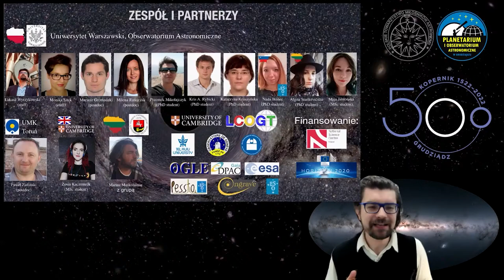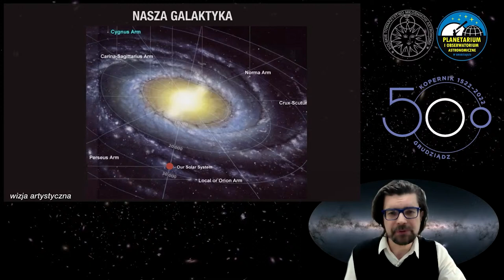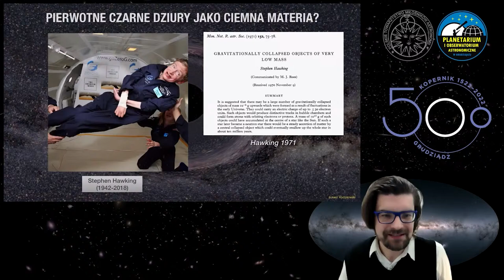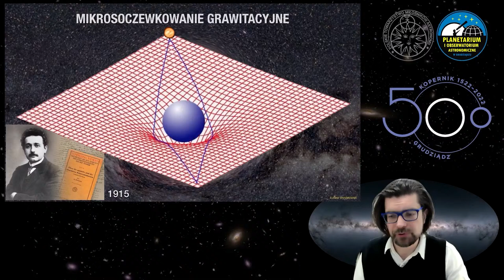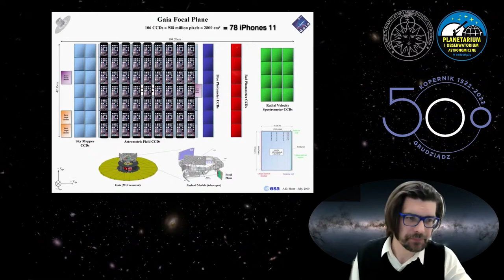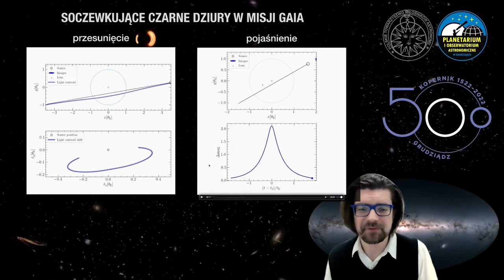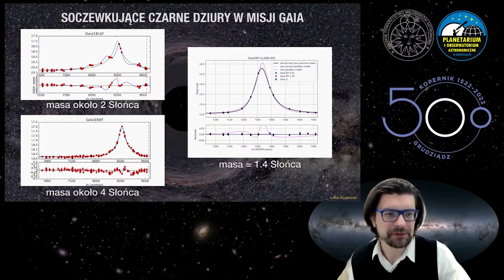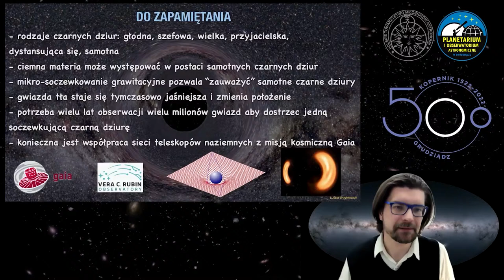Jak znaleźć i zważyć czarną dziurę?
Wykład Inaugurujący 50. Grudziądzkie Dni Kopernikowskie w Roku Mikołaja Kopernika Ekonomisty.
Prelegent: prof. Łukasz Wyrzykowski - Obserwatorium Astronomiczne Uniwersytetu Warszawskiego.
OPIS: Czarne dziury to "gorący" temat współczesnej astronomii. Pewnie z powodu trudności w ich badaniu (nie wysyłają światła) rozpalają wyobraźnię naukowców oraz miłośników astronomii. Podczas prelekcji będzie można usłyszeć o wielu ciekawostkach związanych z ich badaniem. W szczególności wspomniany zostanie polski projekt badania między innymi samotnych czarnych dziur (OGLE) za pomocą teleskopu w Chile należącego do Uniwersytetu Warszawskiego. Ponadto będzie można usłyszec jak dzięki misji kosmicznego teleskopu GAIA znajduj się oraz bada nowe czarne dziury.

Wykład odbędzie się w formie transmisji z wirtualnego studia Planetarium i Obserwatorium Astronomicznego (PiOA) w Grudziądzu. Współorganizatorem transmisji jest Polskie Towarzystwo Miłośników Astronomii.Wykład transmitowany będzie również na Facebooku w następujących kanałach:Polskie Towarzystwo Miłośników Astronomii ( @zgptma ), Planetarium i Obserwatorium Astronomiczne - Grudziądz ( @planetarium.grudziadz ) i innych.